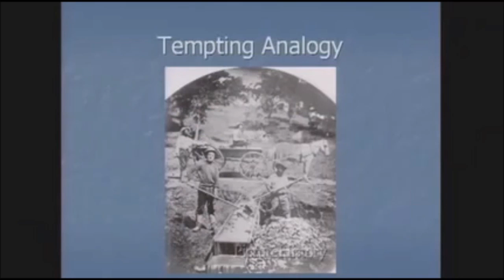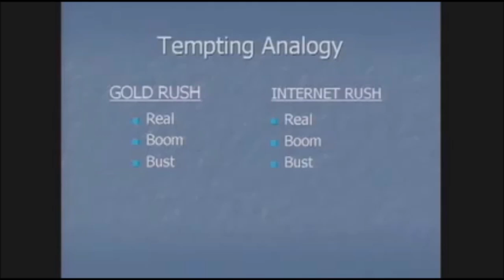Jeff Bezos overtakes Bill gates to become the richest person in the world!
Reproduced from the channel: Aman yadav

Jeff Bezos becomes the richest person in the world overtaking Bill gates |Forbes list July 2017 |